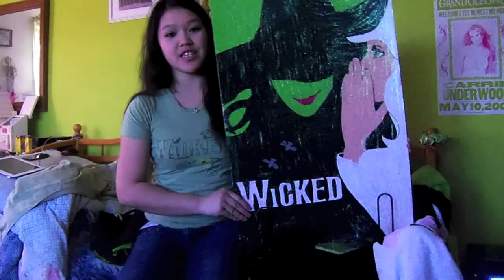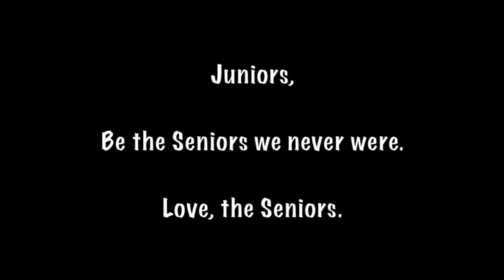Senior Wills - Conestoga Christian Class of 2013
The Conestoga Christian class of 2013 senior wills to the class of 2014. Tons of goodies!